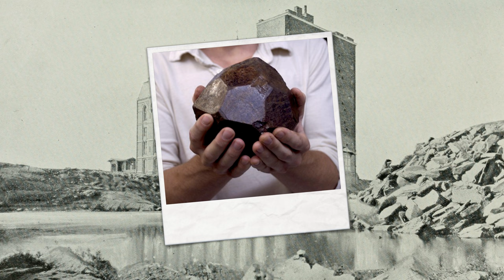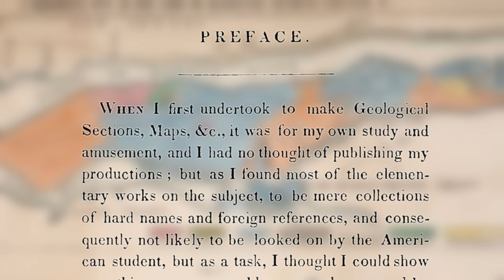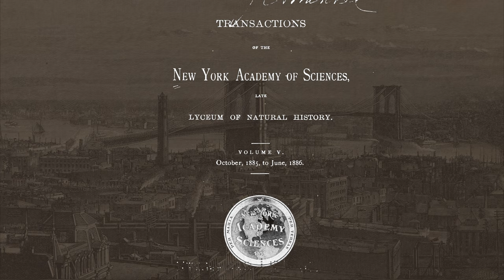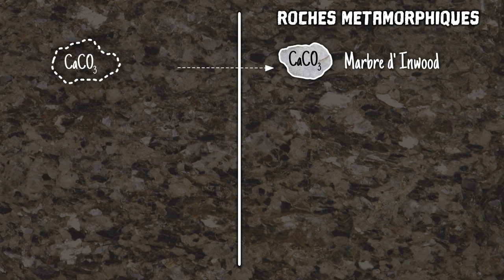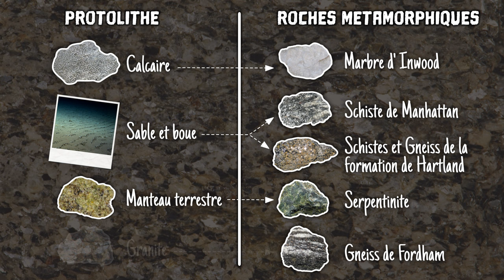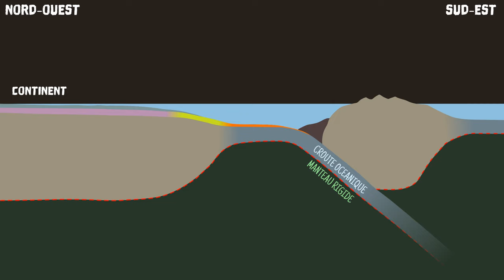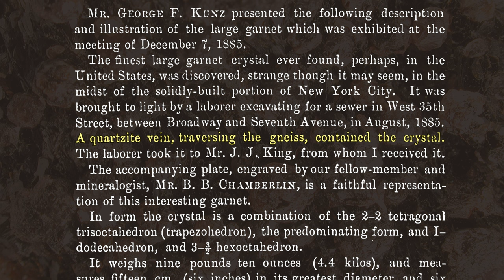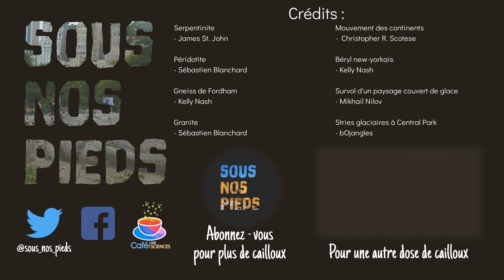Des cristaux géants sous New York ?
En 1885, des ouvriers ont révélé l'existence d'énormes cristaux sous Manhattan. Comment ces merveilles se sont-elles formées ? Comment les géologues font-ils pour reconstituer l'histoire géologique d'une ville couverte de gratte-ciels ? Embarquez pour un long voyage dans le passé, à la découverte d'océans perdus, de chaînes de volcans détruites et de fractures remplies de magma. Découvrons ensemble l'histoire de la plus grande ville du monde et de ses incroyables minéraux.

"A geological history of Manhattan or New York island together with a map of the island, and a suite of sections, tables and columns, for the study of geology, particularly adapted for the American student" de Issachar Cozzens :

Si vous trouvez que votre fil Twitter manque de cailloux, on peut y remédier

Pour écouter le thème final (Millions of them), c'est par

Un grand merci à Stephen Centrella, Mélanie Fenaert et Florian Lapalus pour leur relecture, à Steven Jaret pour ses photos des roches de New-York, à T.M. Rives pour sa photo du Subway Garnet, ainsi qu'à Pierre Bobiet pour le mixage audio.